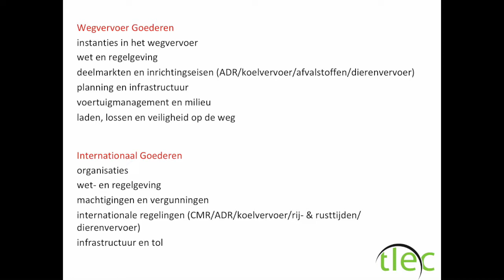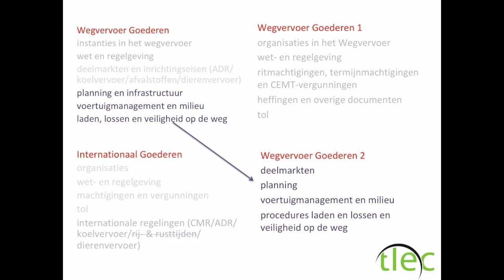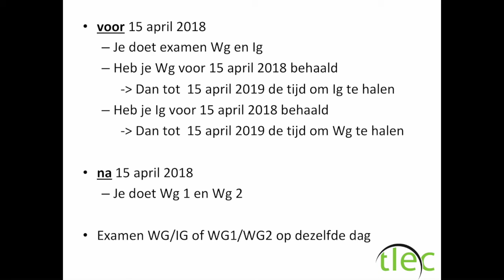wegvervoer goederen examen verandering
verandering examen wegvervoer en internationaal goederen niwo ondernemersdiploma cbr/ccv